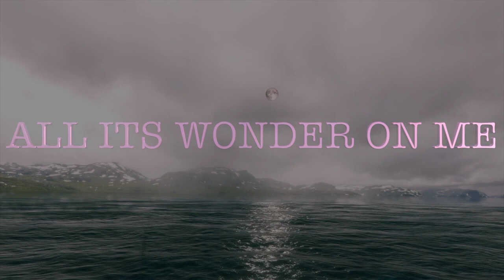Love Poems for her, the only one in my Dreams, my desire Queen, the Truly Love of my Life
"I need you" I love you " or " I Need you by my Side " I will love you. Love is not a game. Love is real, love is life Love Poems for her, the only one in my Dreams, my desire Queen, the Truly Love of my Life